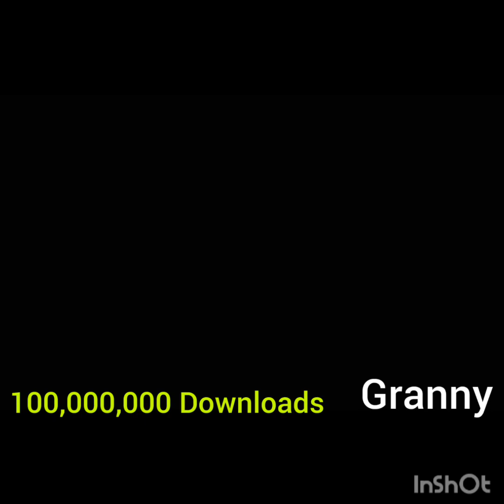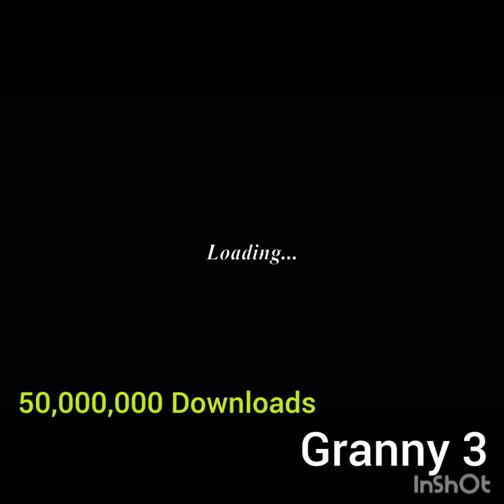Grandpa: on Vacation all Chapter's. First Video on my YouTube Channel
Finland has Joined NATO! Created by InShot